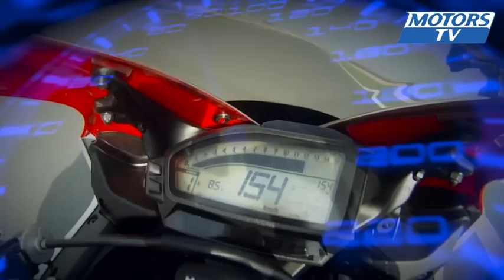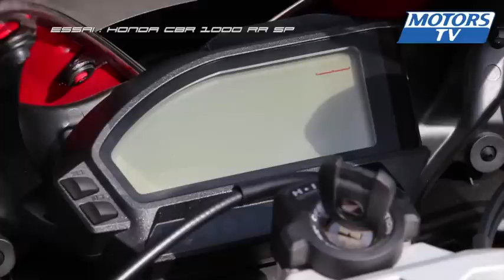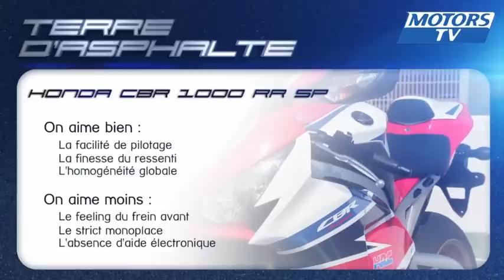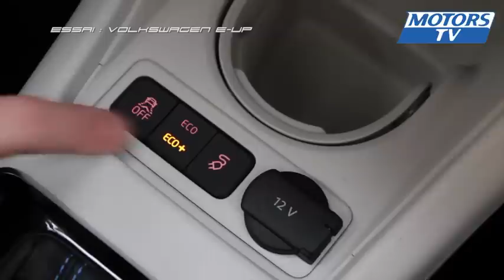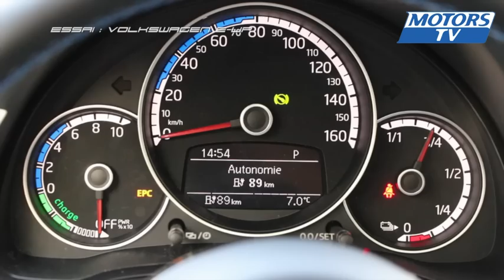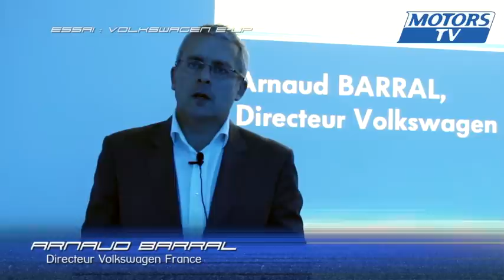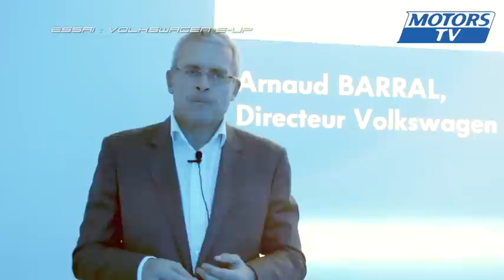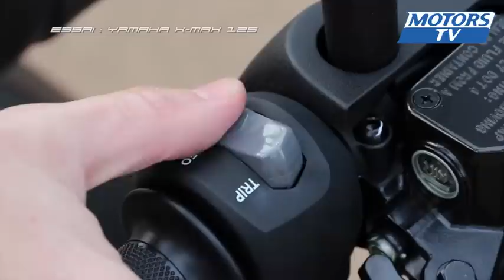Terre d'Asphalte : essai e-up, Honda CBR 1000R SP, Yamaha X-Max 125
Dans ce numéro de Terre d'Asphalte, essai à Doha de la Honda CBR 1000R dans sa version SP ; de la Volkswagen e-up à Paris ; du Yamaha X-Max 125 fabriqué en France.